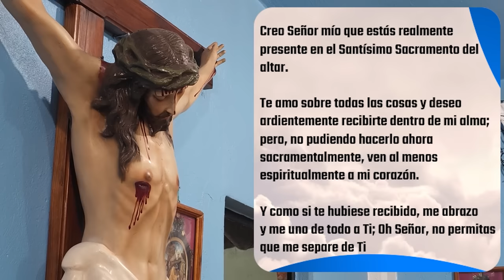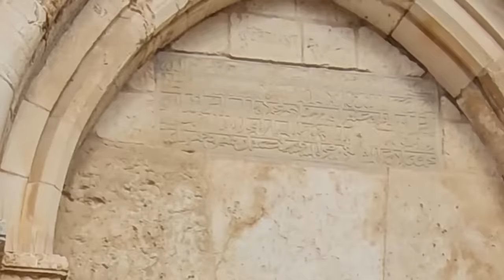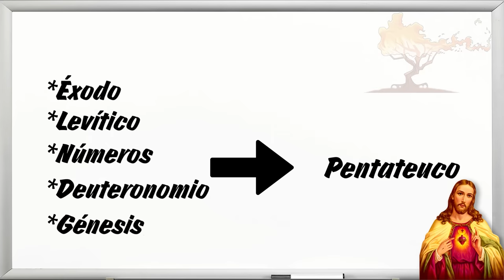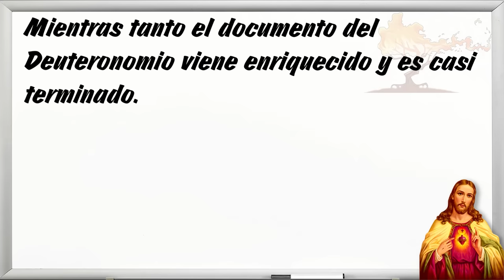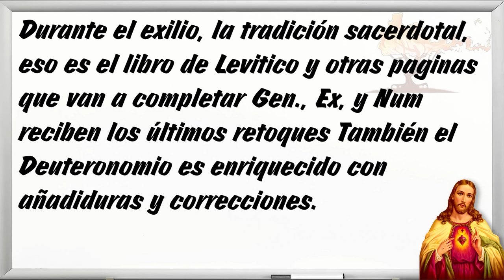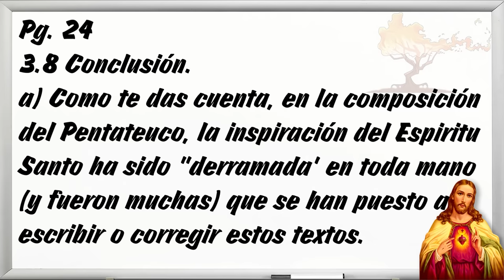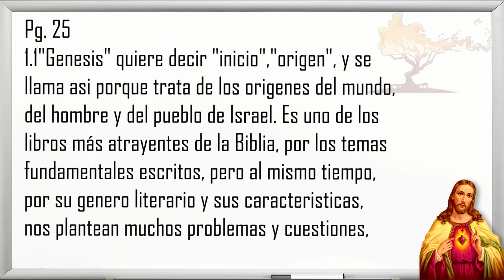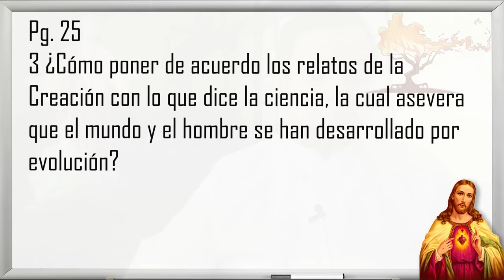✅ MISA DE HOY martes 12 de Marzo 2024 - Padre Arturo Cornejo